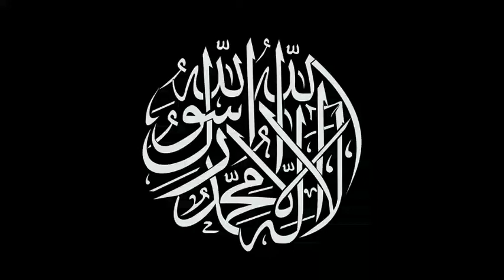significance of zikrullah @Sayyed_Qamar_official#hadith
significance of zikrullah ‎@ISLAM 4All